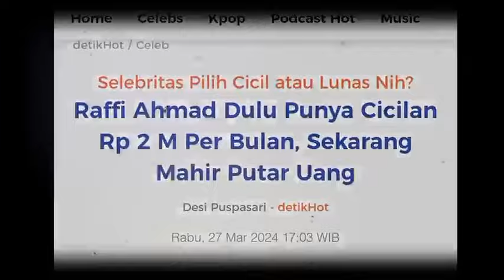Raffi Ahmad Dulu Punya Cicilan Rp 2 M Per Bulan, Sekarang Mahir Putar Uang